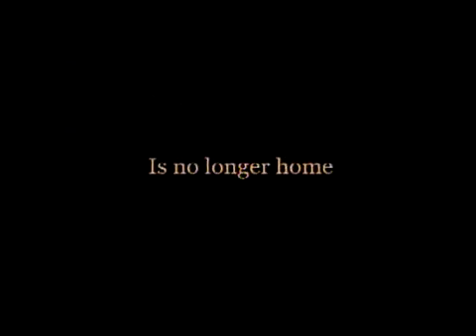Nowhere In Africa (Nirgendwo in Afrika) [Oscar's Best Foreign Movie]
Nowhere In Africa (Germany) - 75th Academy Awards - Best Foreign Movie Winner [2003] - Trailer